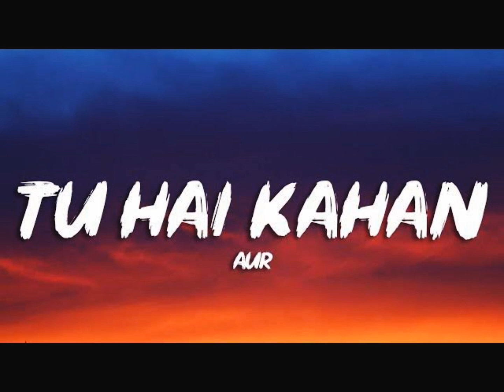Aur-tu hai kahan( slowed and reverb )|| Best lofi songs|| jab had se aage badh gaya tha ashiqui me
Aur-tu hai kahan( slowed and reverb )||. Best lofi songs||. Trending lofi songs||. jab had se aage  badh gaya tha ashiqui me ||. Yani zindagi ko le rha tha majak me ||. Chaal chal tu apni me tujhe pahechan lunga